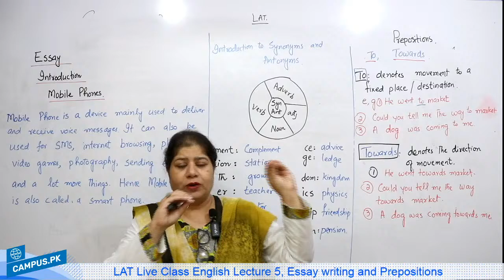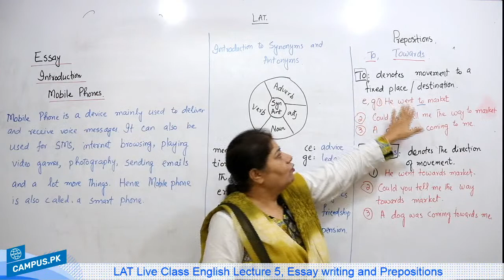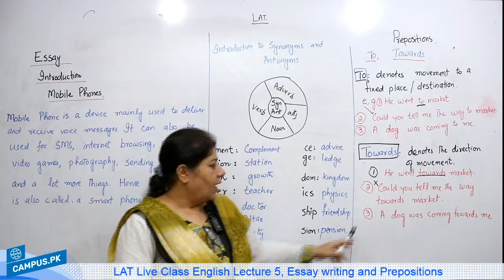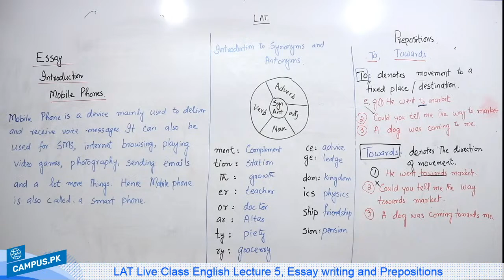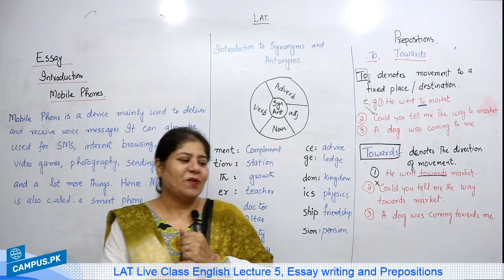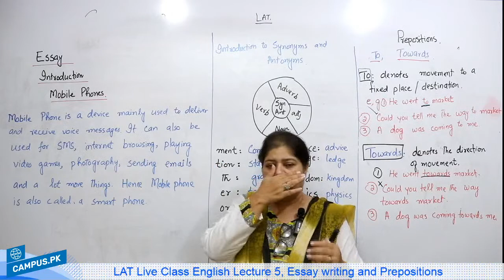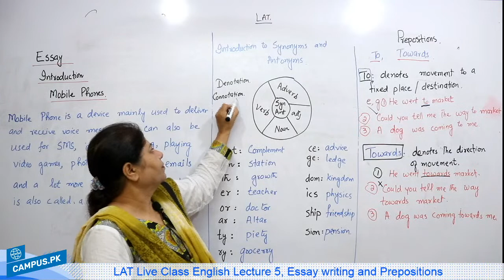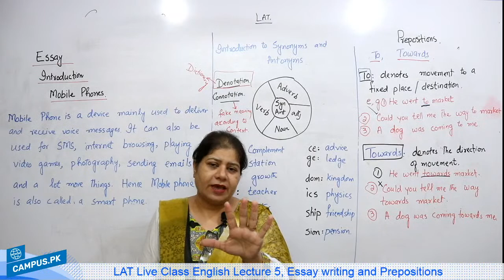LAT Class English Lecture 6, Essay writing and Prepositions